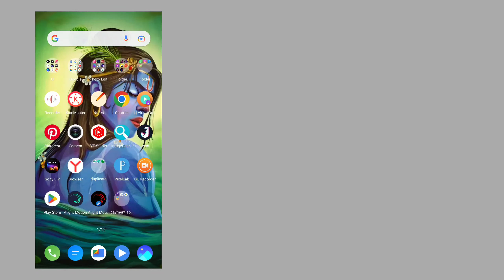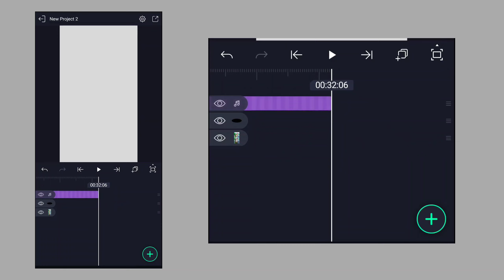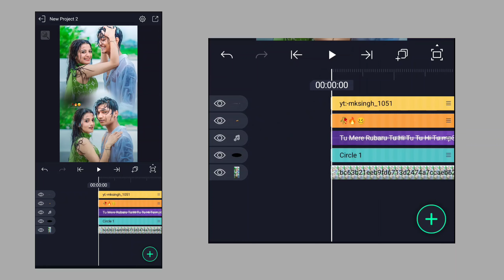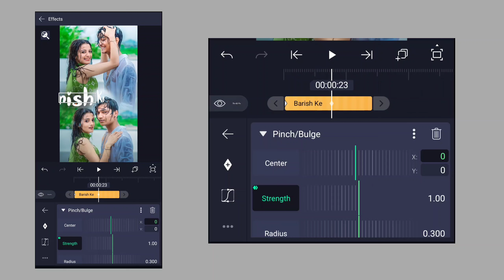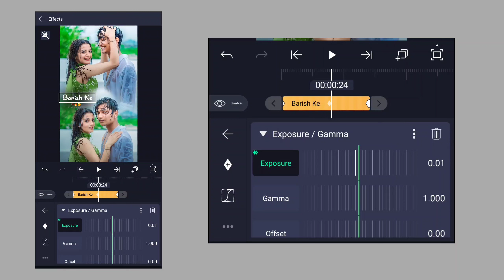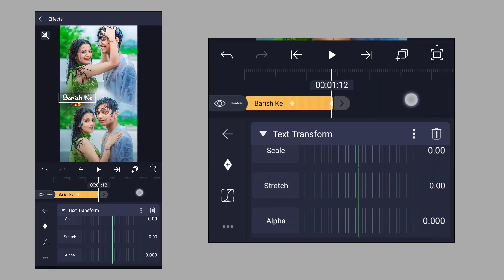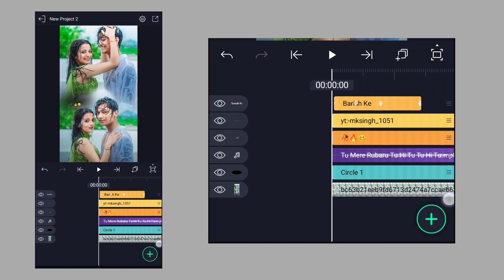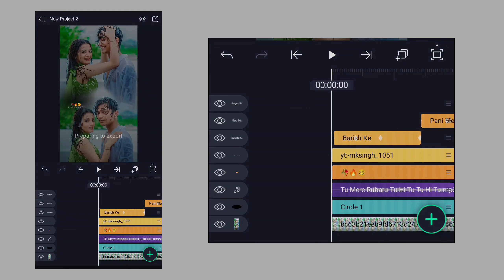New Full screen Flash Lyrics status video tutorial | White Flash tutorial alight motion tutorial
All material :-

             • 🆃🅷🅰🅽🅺   🆈0⃣🇺  🆂🇴  🅼🇺🅲🅷 •

❏ KEYWORDS —≽
alightmotion
alightmotion video
alightmotion effect
alightmotion video editing tamil
alightmotion editing
alightmotion videos
alightmotion xml
alightmotion edit
alightmotion preset
alightmotion link

 ꧁𓊈𒆜🅰🅻🆆🅰🆈🆂 🆂🅼🅸🅻🅴 😊𒆜𓊉꧂